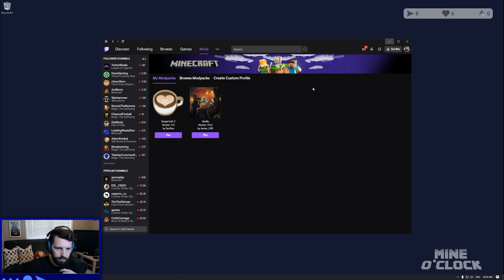Serge Craft 2 Ep14 || Mine O'Clock